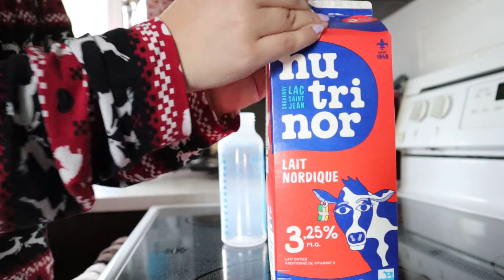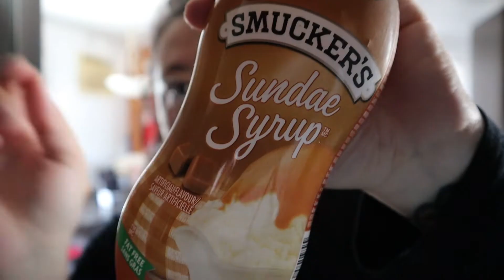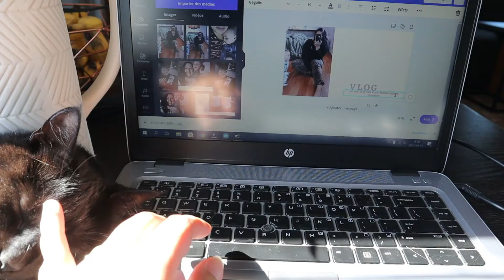Ma recette de café, on jase & moments en famille / Vlog du 13 avril 2021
Coucou, me revoilà dans un vlog de mardi tranquille à la maison. Je vous explique ce qui ai arrivé a mon dernier vlog & on jase de pleins de choses hihi

J'aimerais savoir vos coup de coeur pour les cafés Nespresso svp :)

Merci encore de m'écoutez & n'oublier pas de me laisser un JAIME & un COMMENTAIRE.